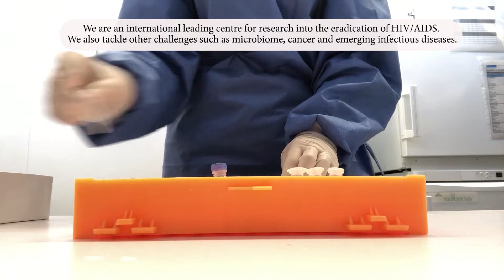International Day of Women and Girls in Science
We celebrate the International Day of Women and Girls in Science, which aims to ensure gender equality and enable women to plan and develop professional trajectories that meet their expectations.